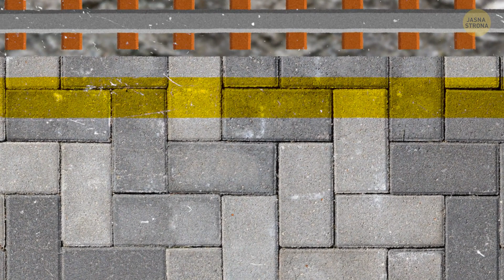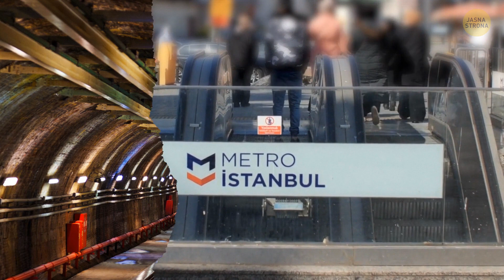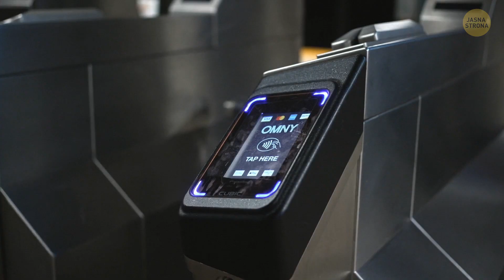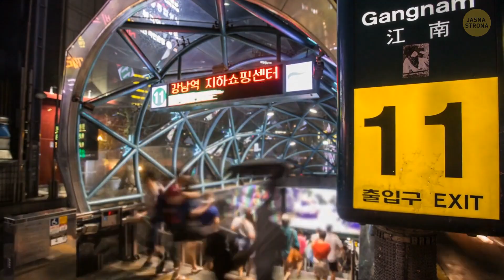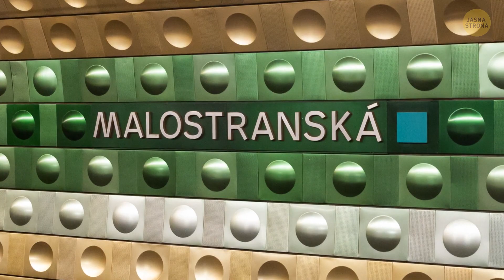Dlaczego w londyńskim metrze z roku na rok robi się coraz goręcej